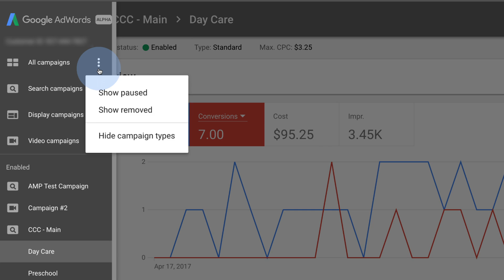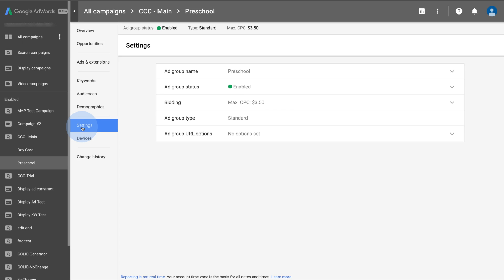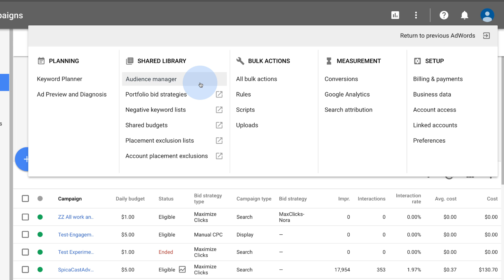How to navigate the new AdWords experience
Learn how to get around the new AdWords experience so you can get back to managing your campaigns.